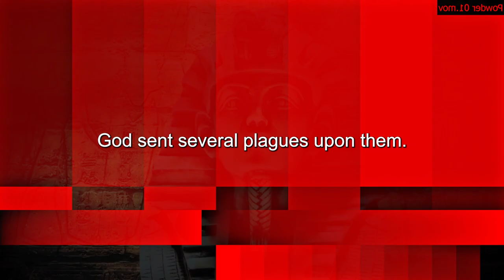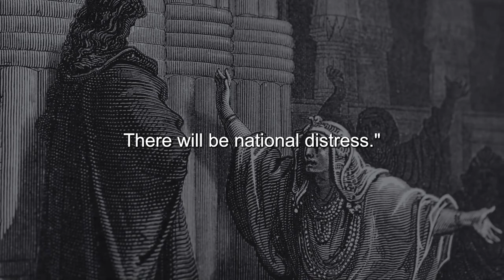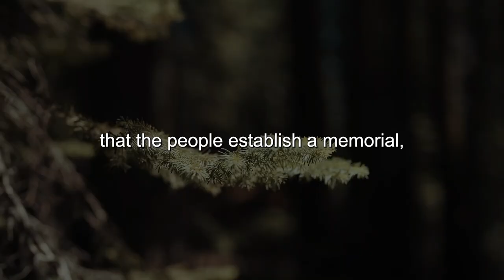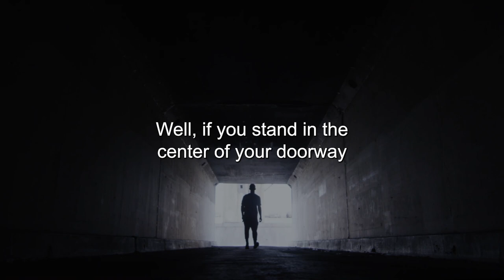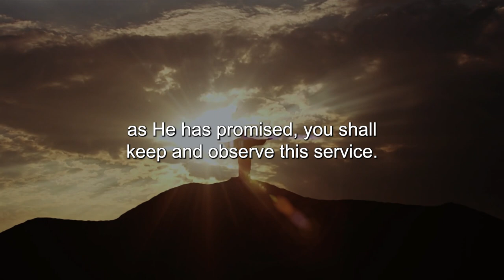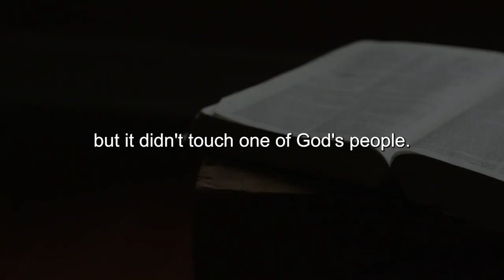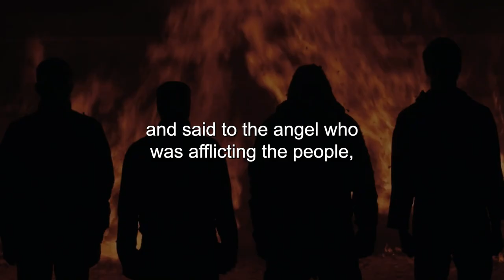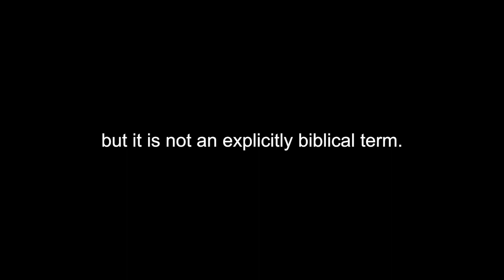The DESTROYER Angel - Who Is This Angel? (Biblical Stories Explained)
Title: The DESTROYER Angel -  Who Is This Angel? (Biblical Stories Explained)